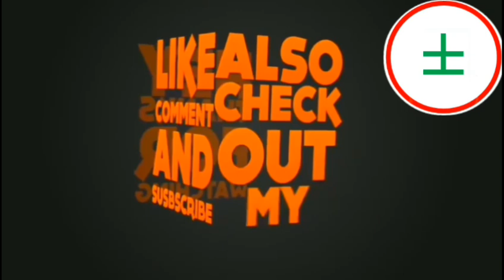ওকি গাড়িয়াল ভাই | শিল্পী:গুরু মহাবি(শ)2ও. | Oki Garial Bhai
TUNE &ORIGINAL SINGERS:
ABBAS UDDIN AHMED
FERDOUSI RAHMAN

SINGER VIDEO EDITOR :
GURU MOHABISHSHO.
YOGA CONSULTANT
FOUNDER -PRESIDENT:
মহাবিশ্বযোগ য়ান্তর্যাতিক
MOHABISHSHO MEDITATIONS INTERNATIONAL
MOHABISHSHO CENTER
DHAKA BANGLADESH

DEDICATED TO MY PARENT :
SHAH SUFI MOHAMMAD SHAMSUDDIN AHMED CHISHTI
BEGUM RABEYA KHATUN CHISHTI